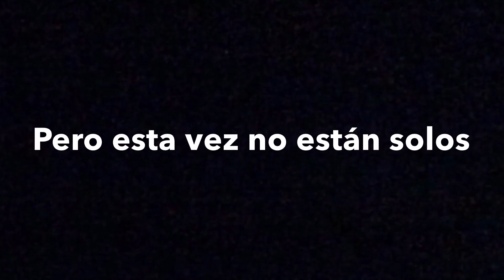Transformers Robots in Disguise serie Stop-motion capitulo 3-Preview